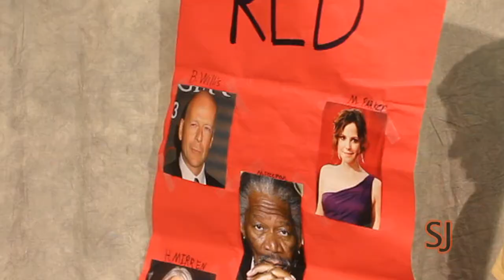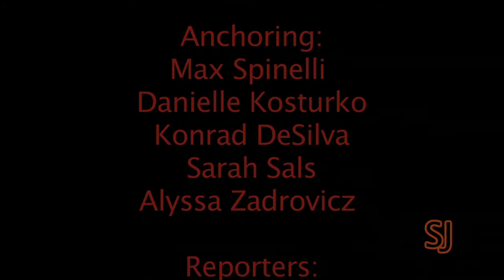SJ Today 10-29-10 (Halloween Special - Pumpkin Carving, Mrs. Nelson Interview and film review)